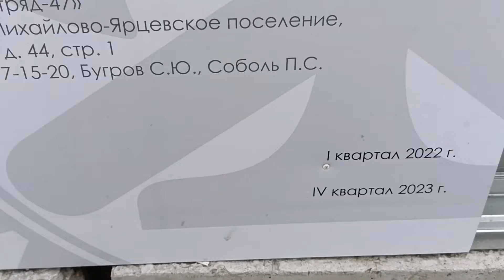RailFan magazine №15. МЦД 2 Рижская . Начало работ.